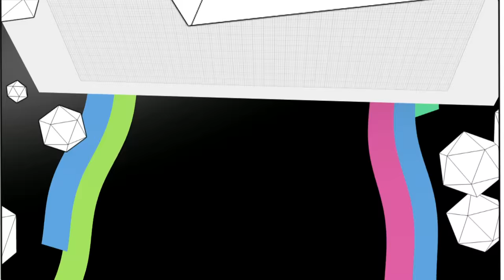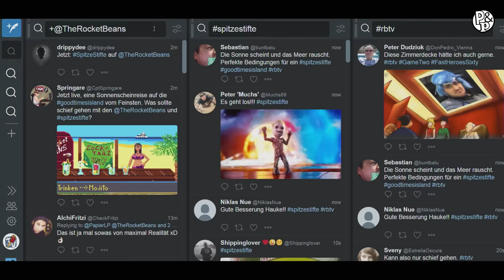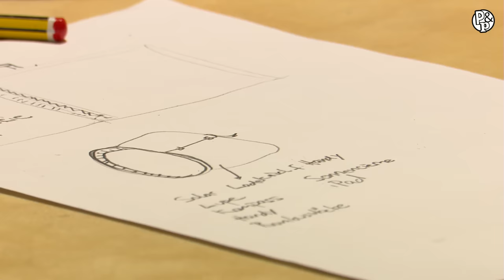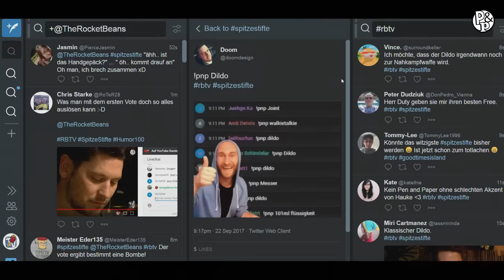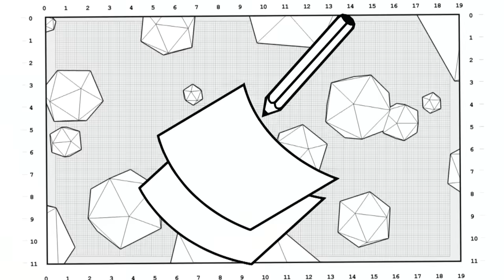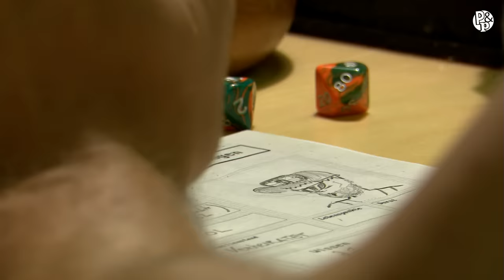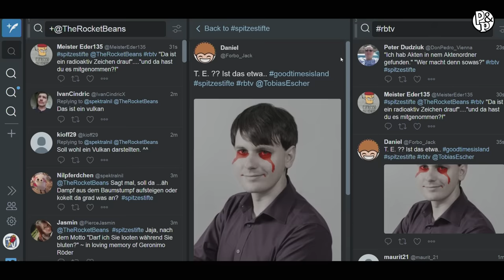Pen & Paper: Good Times Island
Vielen Dank an @pfannkuchenherz für das schöne Thumbnail.